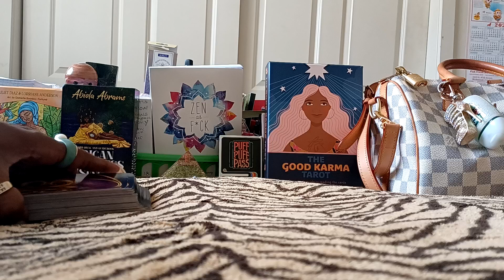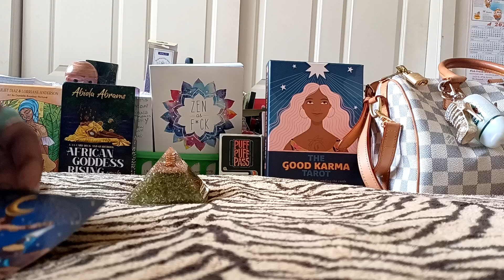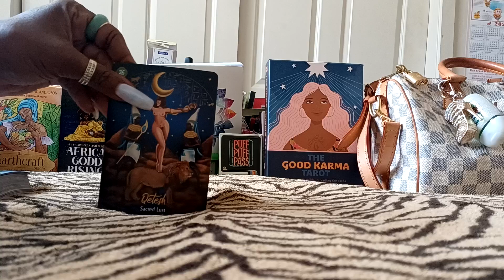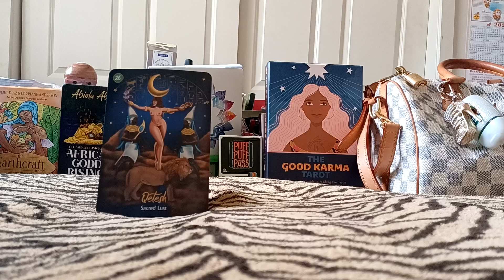#26 SACRED LUST💜🌞 A General Energy Message ♥️ for all Zodiac Signs ♌️ ♊️ ♏️ etc.